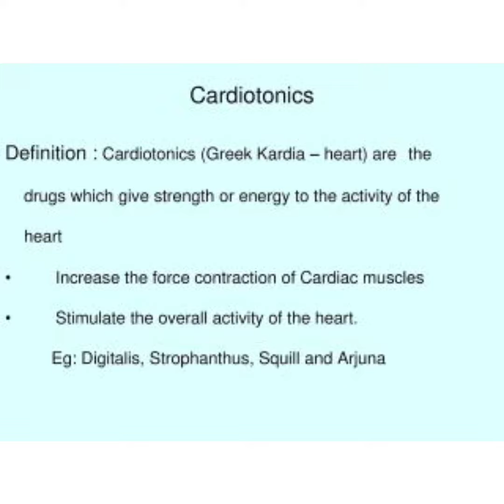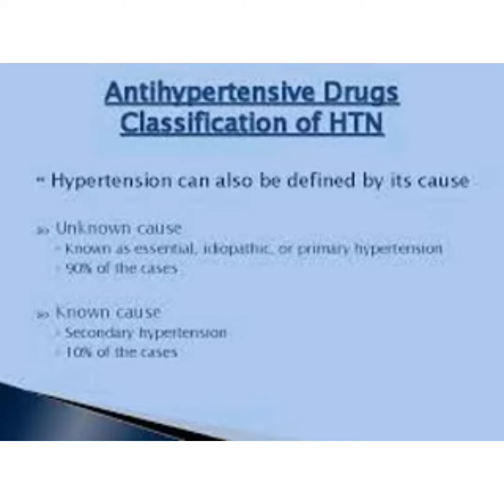CARDIOTONIC ND ANTI-HYPERTENSIVE DRUGS (memonics)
Video from khan zainab😎